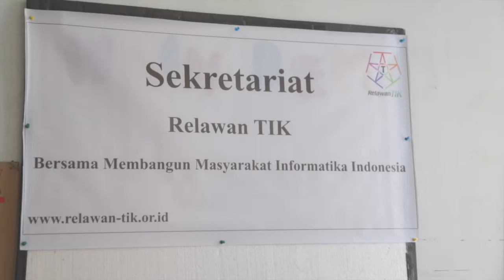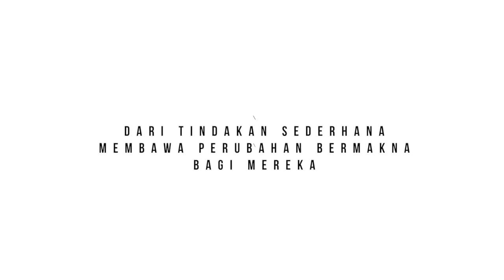Berani Buat Perubahan Menggunakan Printer Brother Bersama Relawan TIK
Brother Indonesia melakukan acara CSR yang tergabung dalam kampanye Berani Buat Perubahan dengan memberikan produk Brother berupa Printer kepada Para relawan TIK yang berlokasi di Depok

Tujuan dari kampanye ini adalah untuk memberikan perubahan positif kepada komunitas/institusi sosial melalui produk-produk pilihan yang dikumpulkan dari hasil kampanye 1000 testimoni Brother untuk Indonesia.

Untuk mengetahui lebih lanjut tentang produk Brother , silahkan klik link di bawah ini:
Brother.co.id/